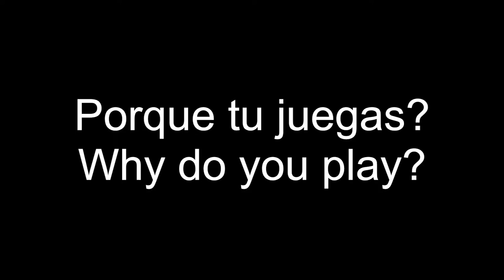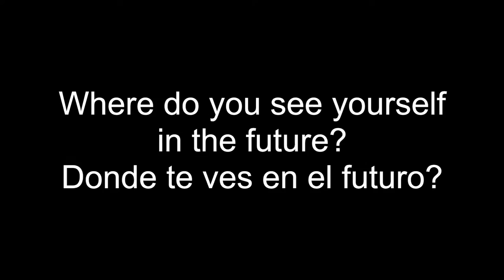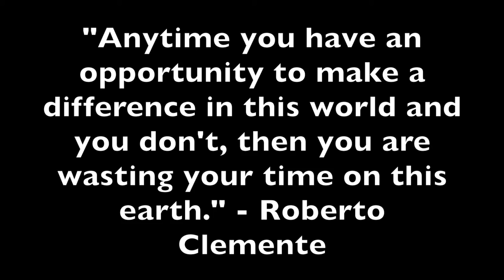"Yo Juego Porque" AfroLatinos Explain why they Play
Created by Javier Wallace to be presented at the 2017 Black Student Athlete Summit presented by the University of Texas at Austin. This short video is an introduction to exploring the topic of afrodescendants that participate in sport in Latin America. The purpose of this type of study is to explore the issue if certain populations participate at different rates than other groups in the country(Panama) and the reasons why they participate.